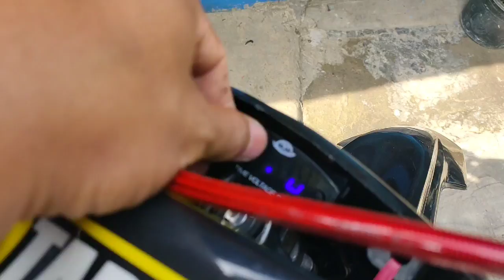Cara pasang VOLTMETER plus JAM merek samurai di Kawasaki D-TRACKER 😁😁😁🤭